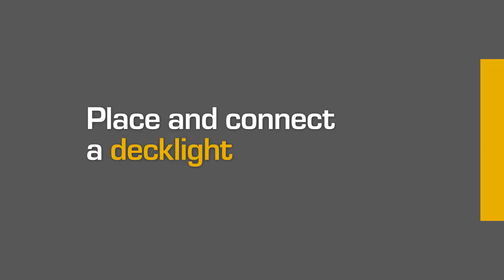How To Install Deck Lights Using The Lightpro Professional Lighting System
Lightpro garden lighting is a professional solution for creating beautiful lighting in any outdoor space. In this video you will be able to see just how easy deck lights are to install using the Lightpro professional low voltage trade system.